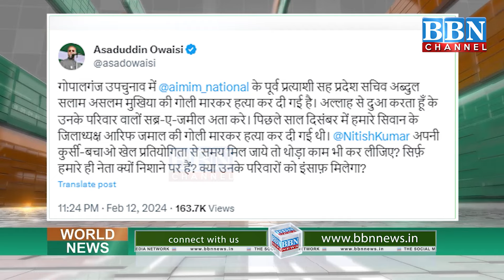MIM Leader ka Qatl – Asaduddin Owaisi ki viral phone recording – Kahi yeh badi baat